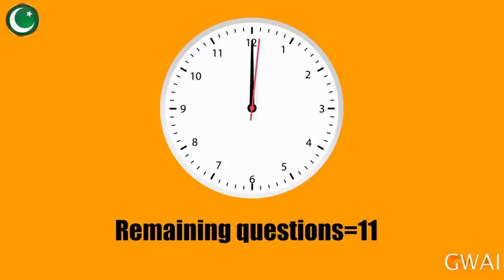Open Mic Cafe with Aftab Iqbal | 20 October 2021 | Kasauti Game | Episode 211 | GWAI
Catch Aftab Iqbal and his hilarious team only on Gupshup with Aftab Iqbal.

Zafri Khan Best | Zafri Khan and Nasir Chinyoti | Zafri Khan with Aftab Iqbal | Zafri Khan in Khabardar